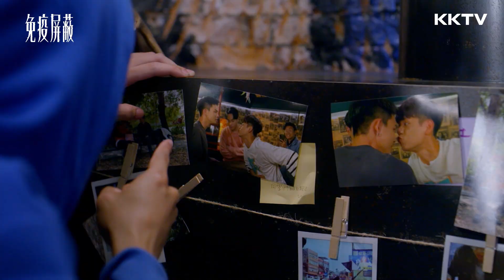《免疫屏蔽》聽見愛情的聲音篇 精彩預告 ｜KKTV 線上看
7/7起 週五晚間8:30更新
怕鬼的顧步夏在宮廟長大，有阿公、師兄和姐姐保護，聽見鬼聲的能力從小被封印。直到某日，姐姐不小心把他的符令燒了一角。然而，侵犯他私人空間的新室友江馳，竟可以讓他免於聽見鬼話連篇！轉學生江馳離家、遭父母斷金援，菁英教育訓練的他，遇上隨心所欲的室友，房間髒亂、個性中二、整日蹦跳，還一直往他身上蹭！江馳一邊上課、一邊打工、一邊忍受顧步夏對他的各種挑釁，以為步夏天不怕地不怕，卻發現某些時候，他偶爾顯露出無助害怕的表情、求助似的動作，竟讓他無法放開……